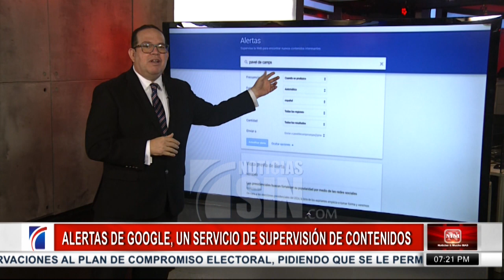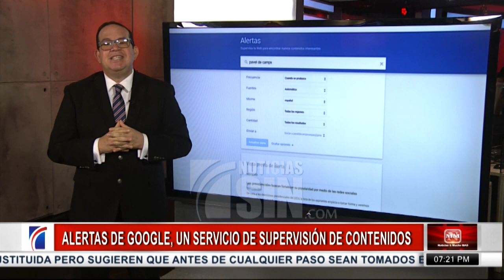En la red: Alertas de Google